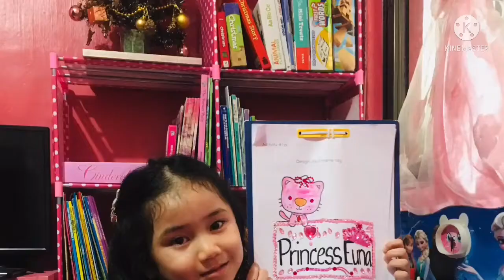HauL & Thank you Video (BLessings) /DonnaEuna